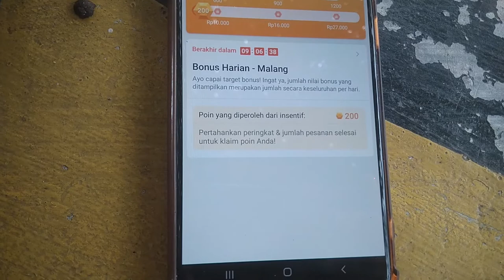Pertama Kali Cancel Orderan Shopee Express!! Efeknya Luarbinasa, 3 Jam Nyender Tanpa Adanya Order